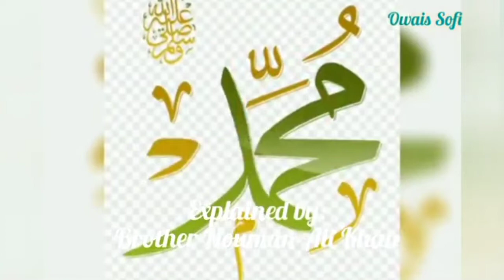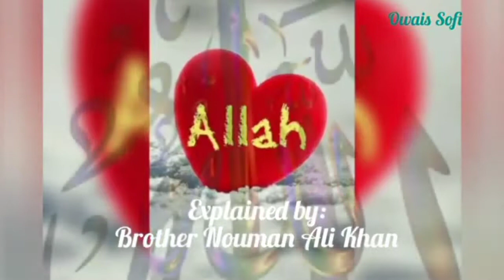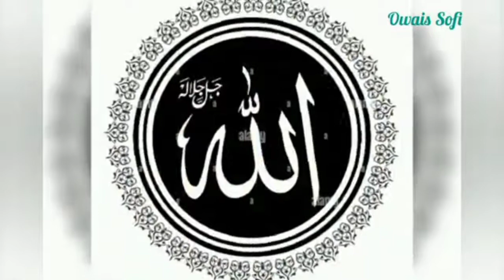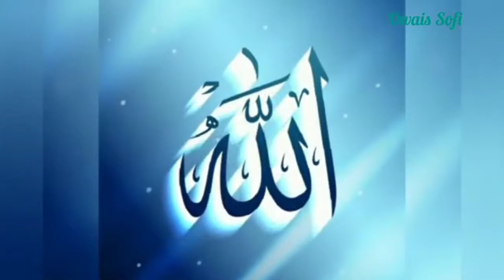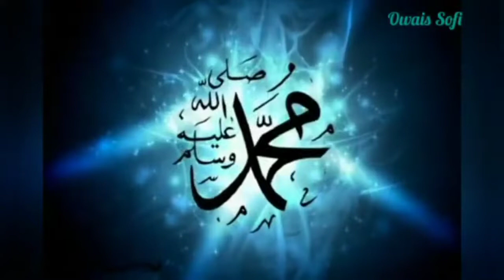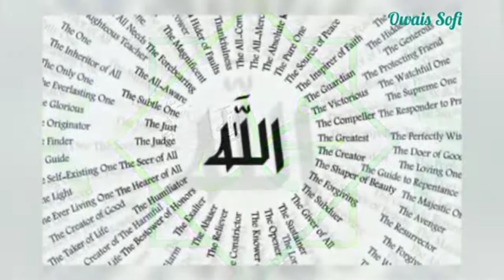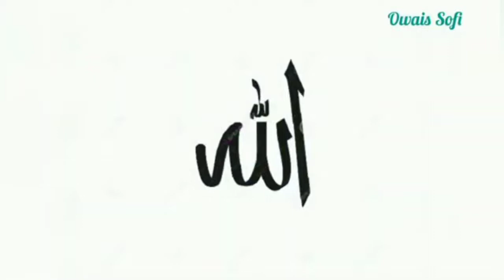Ramadhan Diaries 2022 - Surah Al-Ikhlas Recited and Explained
Description

Surah Ikhlas (Arabic text: الْإِخْلَاص‎) is the 112th Surah of the Qur’an. It is titled in English “Sincerity” and composed of 4 verses.
The other surahs of the Qur’an are often named after something that is mentioned in it. Surah Ikhlas is one of two surahs where its name is not derived from the content but instead describes the main theme or subject matter of the Surah. Here the message is of Tawhid or the oneness of Allah. Whoever truly understands the message of tawhid in combination with sincerity and purity will rid themselves of shirk and indicate being among those saved.

Surah Al-Ikhlas (Arabic)

قُلْ هُوَ ٱللَّهُ أَحَدٌ

ٱللَّهُ ٱلصَّمَدُ

وَلَمْ يَكُن لَّهُۥ كُفُوًا أَحَدٌۢ

Arabic/Roman

Qul huwal laahu ahad

Allah hus-samad

Lam yalid wa lam yoolad

Wa lam yakul-lahoo kufuwan ahad.

English Translation

Say, “He is Allah, [who is] One,
Allah, the Eternal Refuge.
He neither begets nor is born,
Nor is there to Him any equivalent.”

Explanation give by Brother Nouman Ali Khan.

Images contained in this video are not owned by ghost channel.